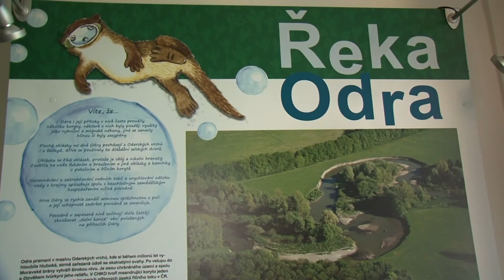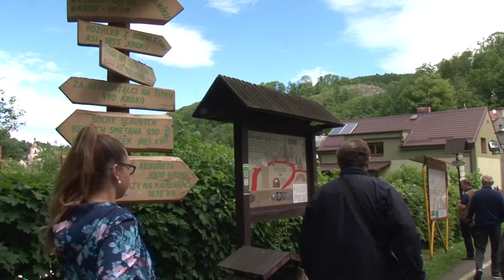Kraj Morawsko Ślaski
Kraj morawsko-śląski – to region administracyjny w Czechach, odpowiednik polskiego województwa, przy granicy ze Słowacją i Polską, u  ujścia Opawy i Ostrawicy do Odry. Region dba o bioróżnorodność i ma wiele niezwykłych miejsc przyrodniczych oraz zachowanych dawnych odmian drzew i roślin. Te niezwykłą czeska krainę w ramach zagranicznych warsztatów edukacyjnych odwiedzili samorządowcy i działacze stowarzyszeń uczestniczący w realizacji projektu Bioróżnorodność Opolszczyzny Skarbem Dziedzictwa Narodowego.